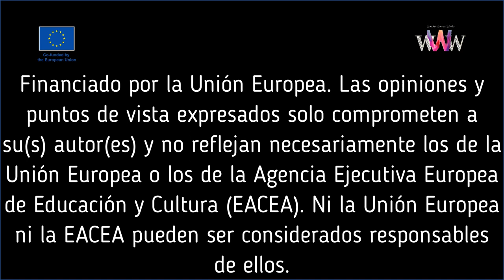Wonder Women Works Trailer Castellano